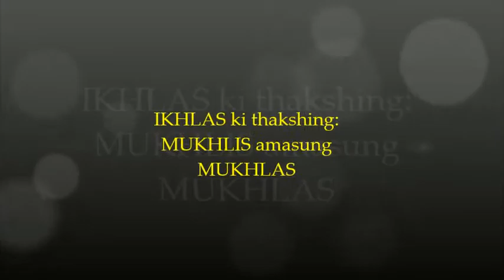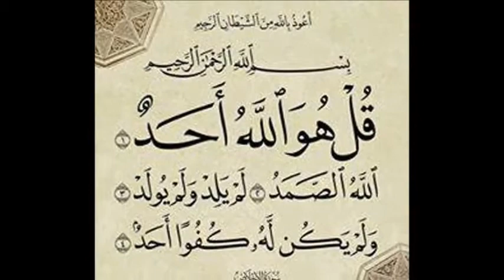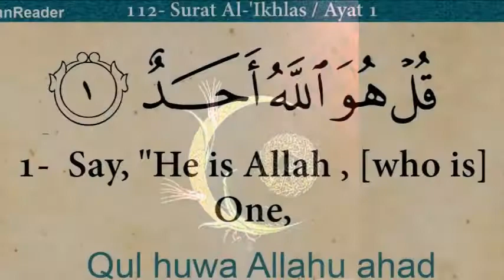Manipuri Bayan 'Ikhlas-ki thakshing Mukhlis amasung Mukhlas'